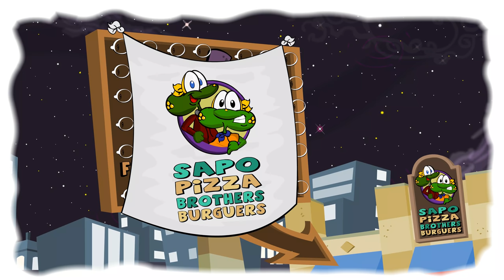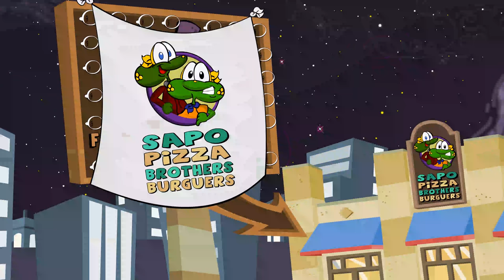FNAF Five Nights at Freddy's com Sapo Brothers nas Cinco Noites Compilado e com o Golden Freddy!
Um divertido desenho animado brasileiro dublado em português fazendo uma paródia ao jogo Five Nights at Freddy's 1 (FNAF 1), com Todas as Cinco NOITES!

Os Sapo Brothers alugam uma pizzaria aparentemente abandonada... A pizzaria do Freddy Fazbear´s. E ao longo de cinco noites vão trabalhar para fazer a inauguração. Com animatrônicos trabalhando de garçons, e com a ajuda do Begofredo, primo cientista maluco dos Sapo Brothers
(Sapo Minja e Sapo Jones, irmãos gêmeos não idênticos que são sapos antropomórficos) tudo pode dar certo... Ou será que não?

Lembrando que o Pezinho, o assistente do coelhinho da Páscoa, e o Cícero, um dos três porquinhos, pegaram animatrônicos emprestados antes e podem ter deixado tudo fora do lugar!

Quando será aliás que o Freddy, o urso de cartola, gravata e microfone, resolverá finalmente funcionar?

Essa série foi inspirada na sequência de episódios de Mongo e Drongo, do canal Abluba TV.
Vozes de Mongo e Drongo: Ravena kotarski e Fernanda kotarski
Com a participação nesse compilado especial da Turma do Flonk, criação (e vozes) de: Vinicius Torres

Estão neste episódio: Freddy Fazbear´s (o Urso pardo), Chica (a galinha amarela), Bonnie (o coelho azul guitarrista) e Foxy (a raposa pirata da área kids)...
Mas não só. Tem o Golden Freddy, tem o Evil Sonic Robô, tem o Frank puxa-frangos, tem o Puppet e a caixinha de música, tem a Toy Chica, o Toy Foxy, o Toy Bonnie, o Nightmare Bunny, o Ballon Boy, a Circus Baby e mais um tantão.

Controlar a escassa energia da bateria do escritório pode ser um desafio extra...
Até a porta fechada consome energia!

Venha se divertir com esses robôs malucos!

Boa pizza!